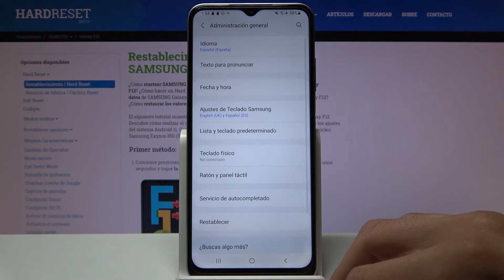Restablecer ajustes de red en SAMSUNG Galaxy F12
Con las instrucciones de este vídeo vas a descubrir cómo restablecer ajustes de red en tu Samsung Galaxy F12. Para aprender a restaurar ajustes de red en el Samsung Galaxy F12 quédate con nosotros.

¿Cómo restablecer los ajustes de red en el Samsung Galaxy F12? ¿Cómo restaurar ajustes de red en el Samsung Galaxy F12? ¿Cómo reponer ajustes de red en el Samsung Galaxy F12? ¿Cómo solucionar problemas con la conexión en Samsung Galaxy F12? ¿Cómo solucionar problemas con WiFi en Samsung Galaxy F12? ¿Cómo restablecer la configuración de WiFi en el Samsung Galaxy F12?